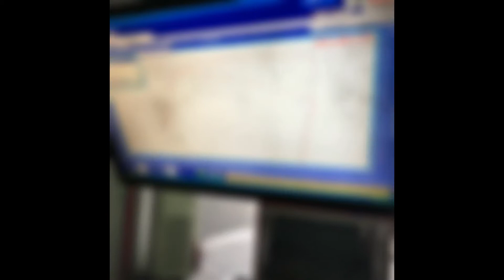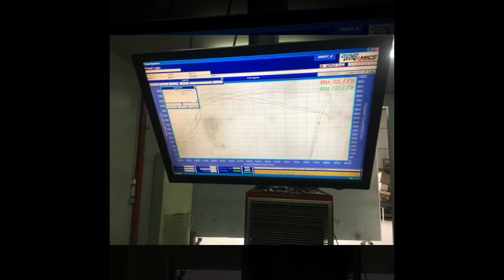ChantzarasTeam22 drift car dyno 2018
New turbo Honeywell Garrett. 737,7hp 91kg torque